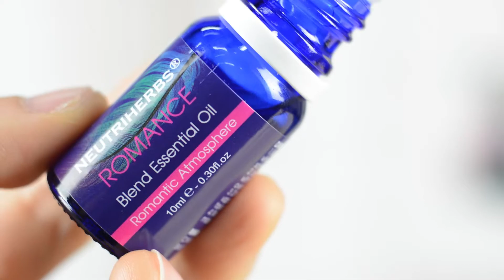Best Blends Essential Oil You Can't Miss | Neutriherbs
Easy & Healthy Life- Proprietary Blends

Neutriherbs Essential Oils contains 6 pieces of a therapeutic blend of essential oils, which has different functions. Aiming for the physical, mental, emotional and spiritual well-being. 100% botanically based oil makes you enjoy healthier lives.

Including：
- Best Blends Stress Relief

Step away from all that work madness, sit back, relax and just indulge in the aroma of Orange Sweet, Eucalyptus, Peppermint, Lavender, Geranium, and Bergamot.

- Relaxation

With a blend of Citrus Aurantium, Peppermint, Eucalyptus, Lemon, Lavender, Frankincense, and Patchouli, bring you a state of peace and quiet and promote a feeling of happiness and joy.

- Refreshing

Blending Peppermint, Lemongrass, Pine Needle, Basil, Citronella, and Rosemary, completely energize you with just one whiff!

- Calm

Blending Chamomile, Orange Sweet, Pine Needle, Cinnamon, Lavender, and Sandalwood, calm your mind, body, and spirit with a perfect infusion of relaxation and tranquility.

- Romance

With a blend of Cinnamon, Ylang Ylang, Basil, Pine Needle, Rose and Sweet-Scented Osmanthus, relax your nerves and emotion, inspire Romance!.

- Good Night

Blending Citrus Reticulata, Chamomile, Lavender and Sage Clary, lose yourself in the warm, let you sleep like a baby.

Bath: Add 3-5 drops into the warm bath, when bathing better with soft candlelight to soothe your frayed nerves.
Steam inhalation: Add 3-7 drops into a bowl with hot water. Keep eyes closed and steam over the bowl. Better cover head with a towel.
Diffusion: Add 3-5 drops to a diffuser or vaporizer for a subtle scent throughout your favorite room.
Massage：5-15 drops added to the massage oil, massage your skin for therapy and pleasure.